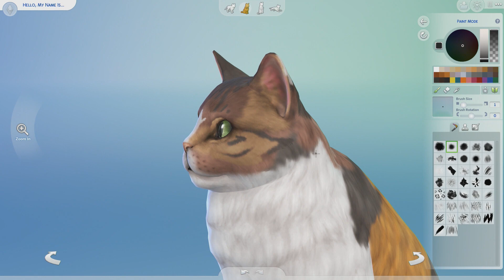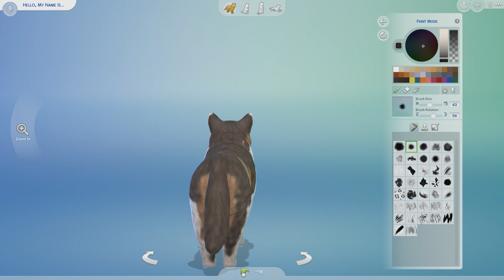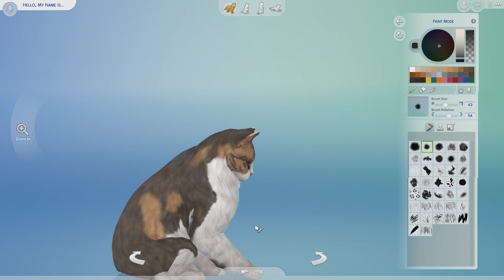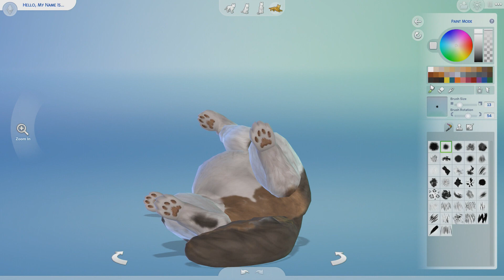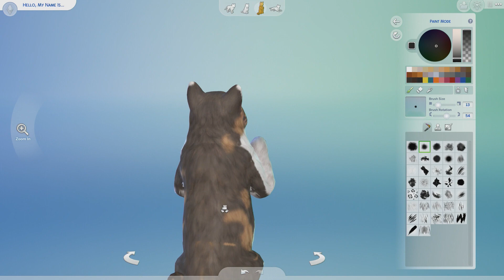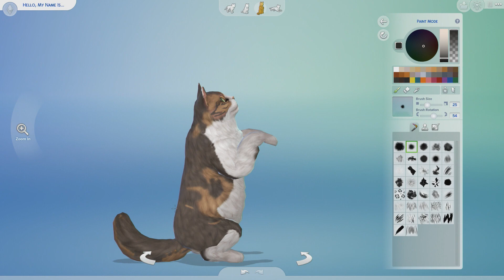K-Pop and Kitty Raves - Sims 4 - Ep 2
Our cats destroy our puzzles and our audio!